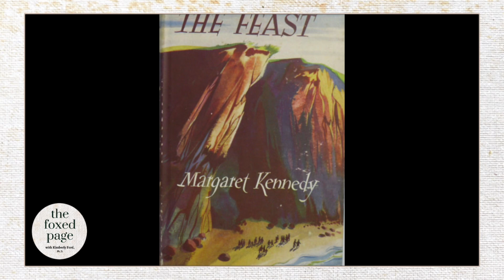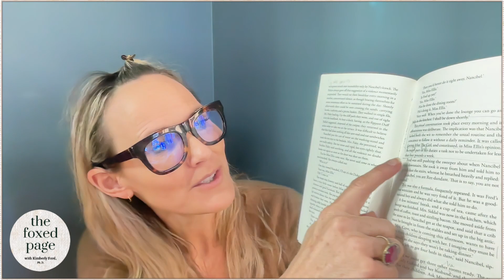Lecture 37: Margaret Kennedy's THE FEAST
Kimberly's pretty convinced that THE FEAST is a perfect novel. Published in 1950, this rich, hilarious, dark page-turner concerns a group of guests at a Cornwall inn where everything is about to go TERRIBLE WRONG. Listen in as Kimberly discusses the incredible structure, narrative voice, use and intrigue and so much more.